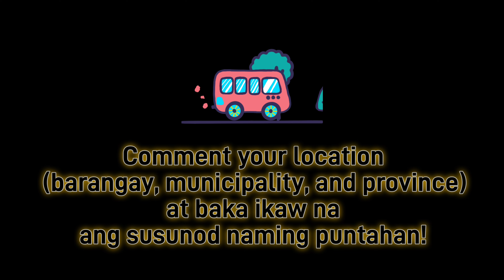KaraVan | FilAmstagram | Karaoke Challenge | Vanlife | Vanlife Philippines | DIY L300 Campervan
Our second karaoke challenger for our KaraVan segment is Ms. Rodelyn Isidro, a restaurant employee at Catheline's Restobar here in Cityland Tagaytay Prime Residences, Tagaytay City.

To vote for Rodelyn:
1.
3. Leave a comment on THIS YouTube video: "I VOTE FOR 2RODELYN."

To join, comment your location (barangay, municipality, and province) and we might choose you to be our next contestant!